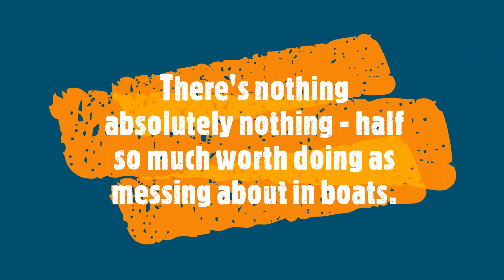St Ayles Skiff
Well t’was in the year of 2014 that I got the ideal of building a rowing boat suggested by the then regional rowing coach, Sarah, from British rowing. So with my enthusiasm intact I purchased a frame and planks kit hoping for funding to emerge. Thanks to the skills and restrained enthusiasm of many, especially John Read, we embarked on this build.
Through highs and lows we came out with a superb boat albeit with some changes we were to make on the second !yes SECOND boat we were to subsequently build.
With the loss of Courageous 11 on Padstow Bar we were to inherit from Ron Bygott, the larch planking to make  the keel. The following video tells the story better than I can write of the fun and exploits of these super little rowing boats.